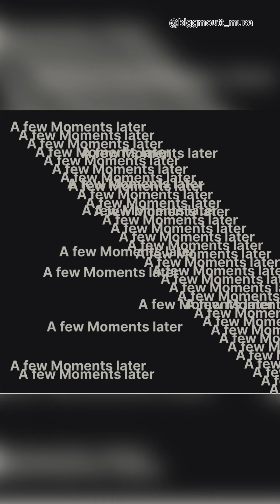Musa Don Go Whyn Am 😂😂.